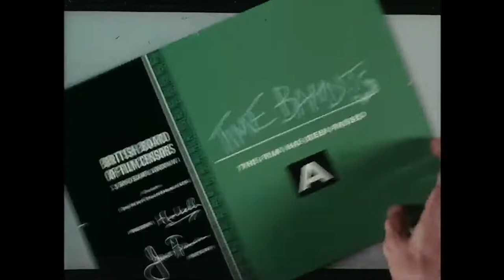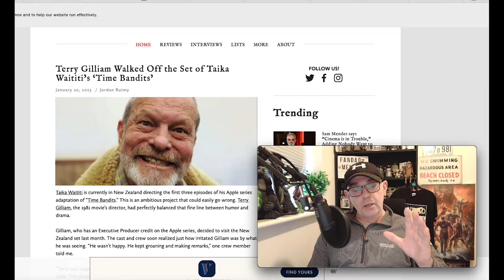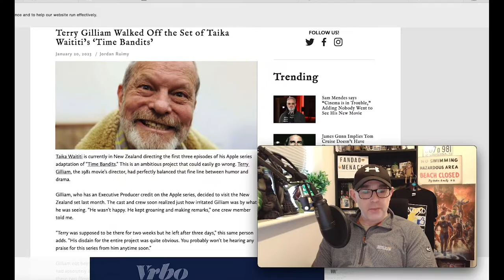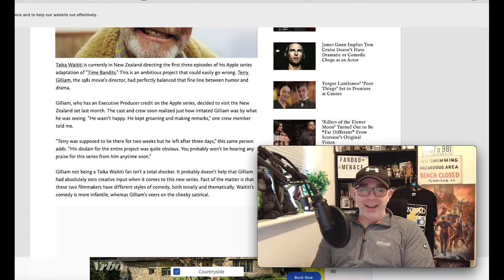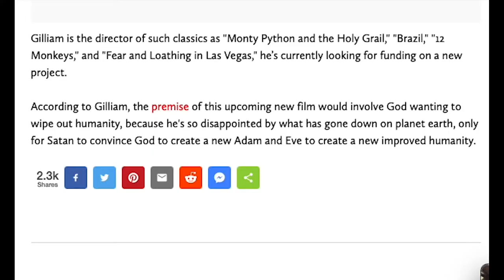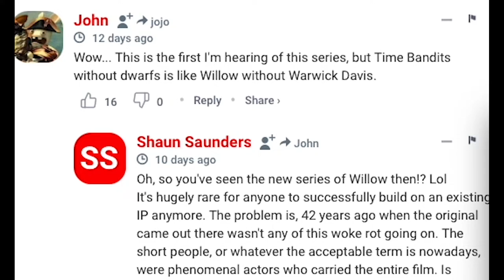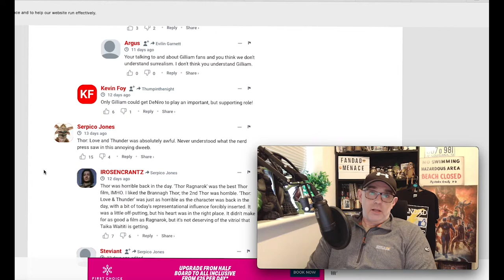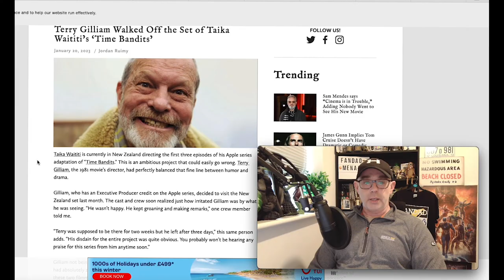TIME BANDITS TV show. Terry Gilliam walks off set after a dissaproving visit.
Terry Gilliam the director of Time Bandits movie walked off the set of Taika Waititis TV version of the beloved movie. Gilliam was said to have been very disappointed by it.